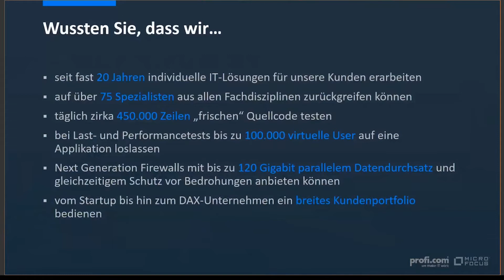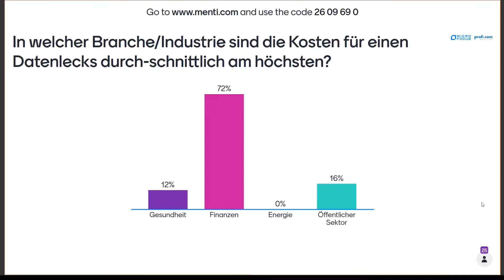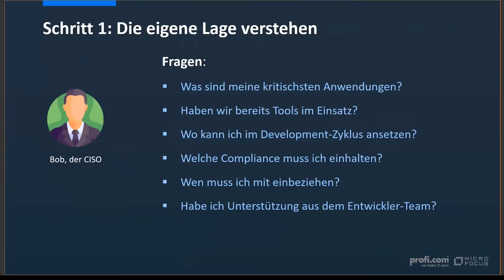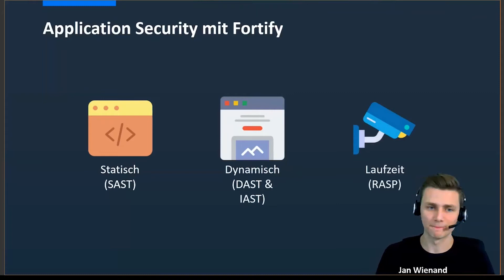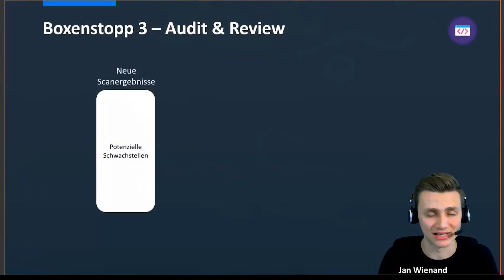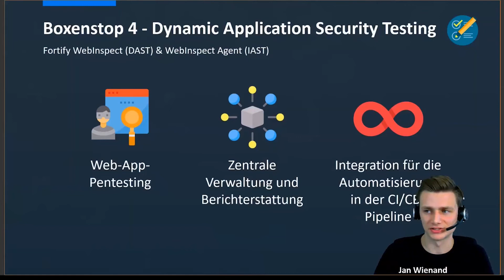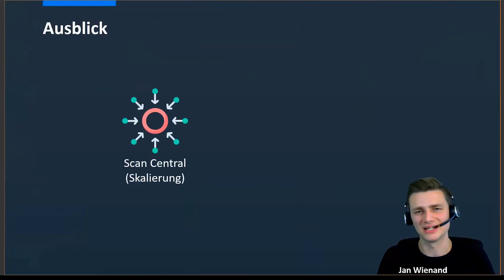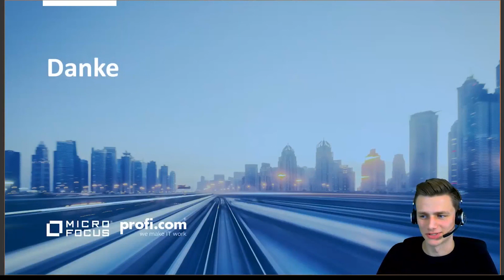Code Scanning mit Micro Focus Fortify | Webinar vom 1. Dezember 2020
In ihrem Webinar am 1. Dezember 2020 präsentierten Martin Huschenbett (profi.com AG) und Jan Wienand (Micro Focus), wie Sie Quellcode mit Micro Focus Fortify automatisiert analysieren und auf Sicherheitsschwachstellen überprüfen können und wie sich dank vielfältiger Integrationen die Geschwindigkeit der Codeanalyse steigern lässt.